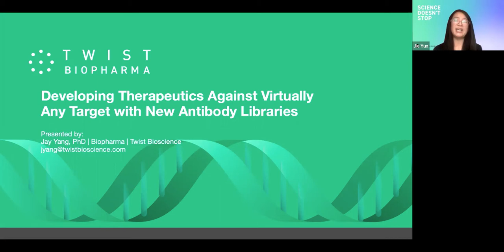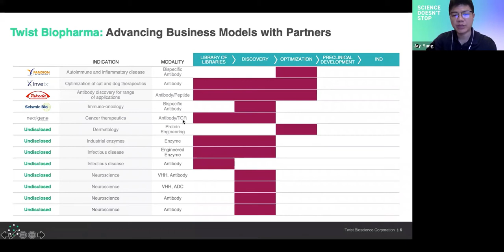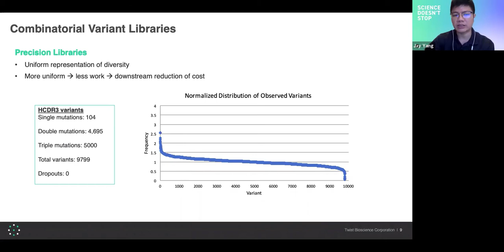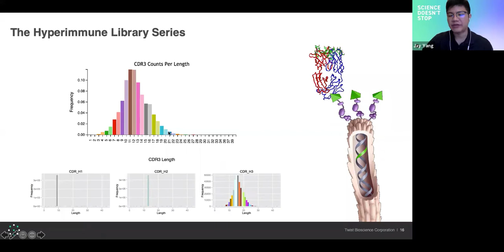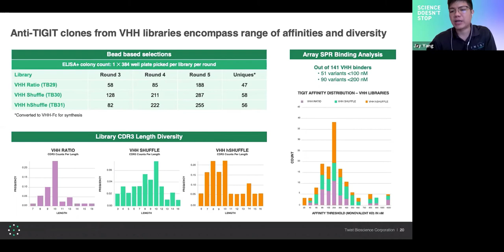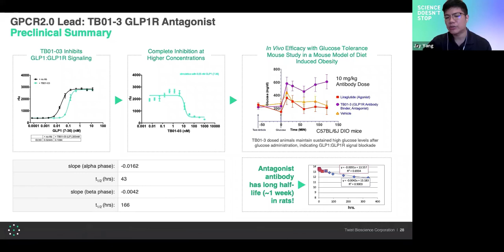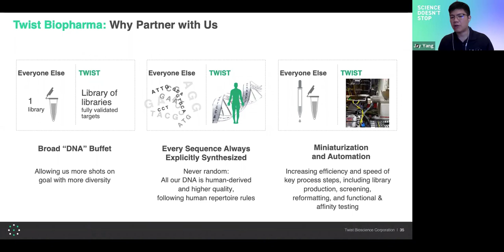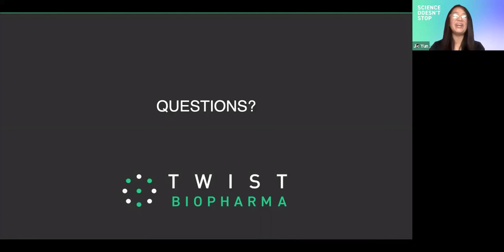Developing Therapeutics Against Virtually Any Target with New Antibody Libraries (Mandarin)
Presenter: Jay Yang, Business Development Manager - Biopharma, APAC, Twist Bioscience

Description:
Monoclonal antibodies have become the preferred therapeutic modality for cancer, infectious diseases, inflammatory and autoimmune disorders, and other conditions.

Twist Bioscience is on a mission to support this work, offering a Library of Libraries containing multiple pre-constructed and validated libraries against many high-value targets with which scientists can build a comprehensive and robust antibody discovery platform.

Watch the video  to:
- Learn about the Hyperimmune Library for therapeutic development against virtually any target.

- Hear how the latest libraries are opening new sequence space, allowing researchers to focus on difficult-to-drug targets like GPCRs and ion channels.

- Review recent work from Twist Biopharma using the Library of Libraries against human ACE2 and the SARS-CoV-2 spike protein to find potently neutralizing candidate antibodies against the SARS-CoV-2 strain of coronavirus in under 4 weeks.

- Compare options for accessing the Library of Libraries, including licensing or partnering to fully outsource lead discovery.